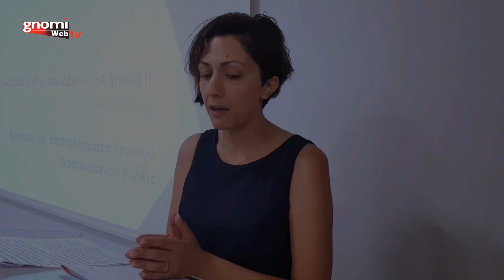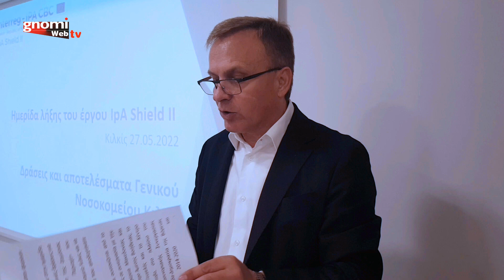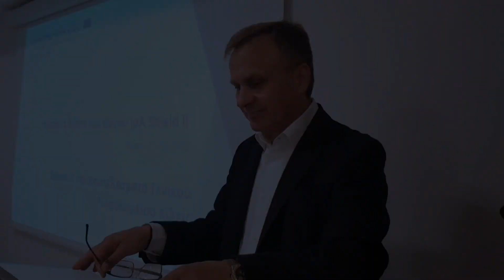Ημερίδα λήξης του έργου IpA Shield II για τη βελτίωση της δημόσιας υγείας στο νομό Κιλκίς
Ημερίδα λήξης του έργου  IpA Shield II για την προστασία και βελτίωση της δημόσιας υγείας στο νομό Κιλκίς, την Παρασκευή 27 Μαϊου 2022.